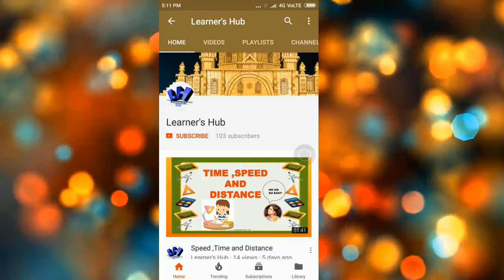Blood Relation reasoning tricks//Reasoning blood relation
in this video, we are going to learn Blood Relation in a very easy way. We will teach you some signs, which will help you to attempt questions.